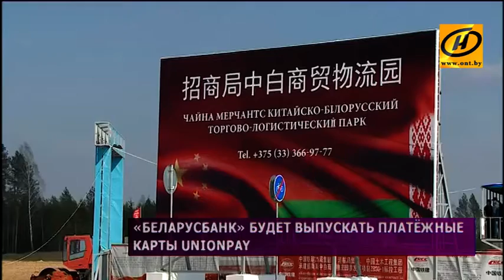«Беларусбанк» будет выпускать платёжные карты UnionPay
Это сейчас наиболее заметная альтернатива популярным Visa и MasterCard. Меморандум о взаимопонимании с крупной китайской компанией, которой и принадлежит платформа UnionPay, белорусский банк подписал 25 августа.